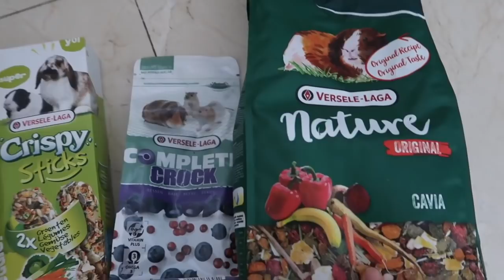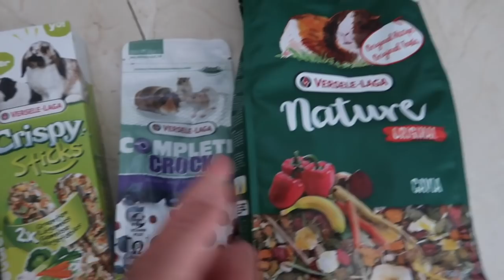FOOD HAUL, PLAN POSIŁKÓW NA CAŁY TYDZIEŃ | MISSPKPROJECT